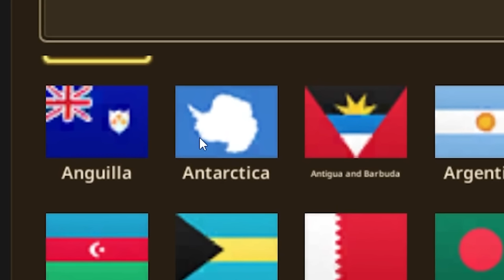I Upgraded Until I Killed Literally Everything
Oi mate! It's Primitive Brothers. I got a spear and no muscle. But that's okay because I'm going to be eaten mega proteins so I can kill me some chum. And then I eats the chum and get big muscle. Ooga booga! Girls like big muscle man me! I kill lots of dinosaurs on island to get more strong muscle stone coins. I make new gear and put on my HEAD!